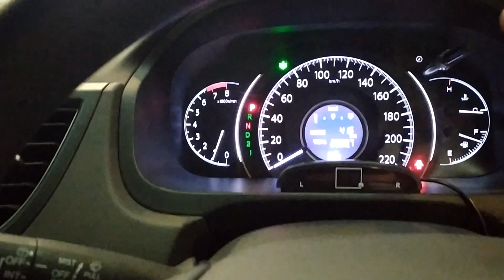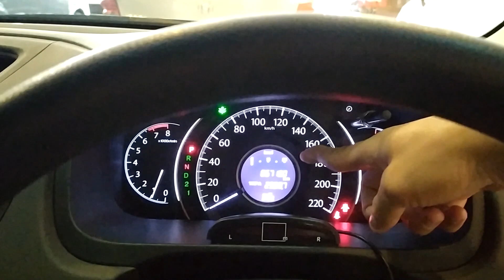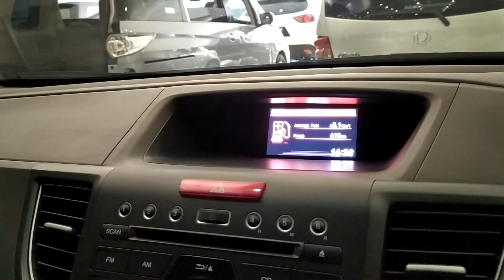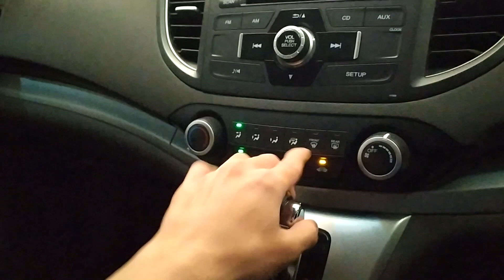Honda CR-V 2.0 [RM] (2014) review - Indonesia